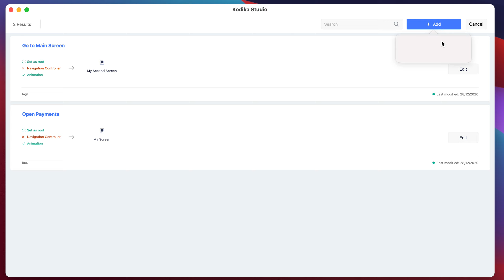How to go to a new Screen when select a row in List View Cell - Kodika.io Docs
After you have set a Cell, either with a Datasource or a Screen property, you will be able to use the On Selection Event of the List View or the Grid View.
Tip: Using this event a special case Selected Item will be visible during bind of the Screen Navigation parameters.

Build iOS and Android apps with Drag and Drop!
A no code app maker that simplifies mobile app development!